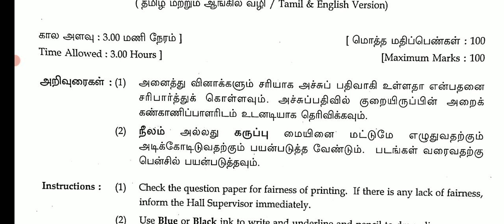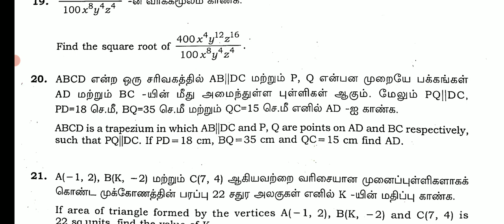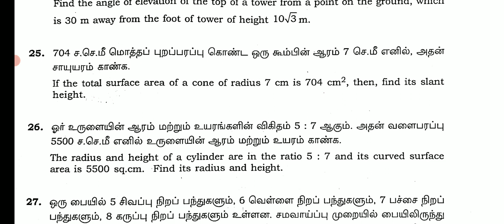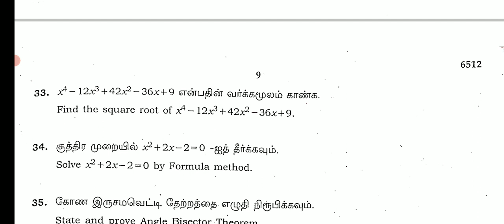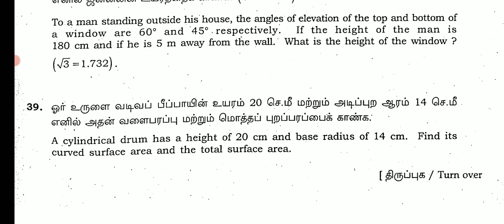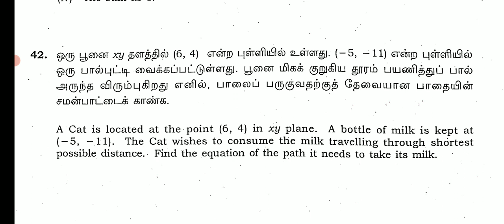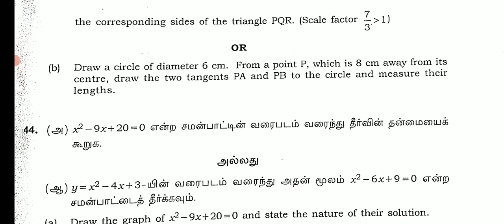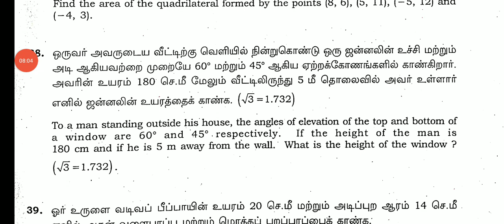10THSTD MATHEMATICS PUBLIC EXAM-APRIL 2023 OFFICIAL ORIGINAL GOVERNMENT QUESTION PAPER II 10TH MATHS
10THSTD MATHEMATICS PUBLIC EXAM-APRIL 2023 OFFICIAL ORIGINAL GOVERNMENT QUESTION PAPER II 10TH MATHS

10TH PUBLIC EXAM APRIL-2023 OFFICIAL ORIGINAL GOVERNMENT QUESTION PAPER II 10TH ENGLISH PUBLIC EXAM💯
10TH STD ENGLISH PUBLIC EXAM APRIL-2023 OFFICIAL ORIGINAL A & B TYPE QUESTION PAPER II 10TH ENGLISH💯
10THSTD ENGLISH PUBLICEXAM APRIL-2023 OFFICIALORIGINAL GOVT OFFICIAL PAPER II 10TH ENGLISH QUESTION
10THPUBLICEXAMAPRIL-2023#QUESTION BANK

10TH ENGLISH PUBLICEXAM APRIL-2023 OFFICIAL ORIGINAL QUESTIONPAPER  10THSTD PAPER VALUATION KEY ANS

10TH ENGLISH PUBLIC EXAMINATION APRIL-2023 OFFICIAL ORIGINAL PUBLICEXAM QUESTION PAPER 10TH ENGLISH💯
10TH STD PUBLICEXAM MARCH-2023 OFFICIAL ANSWERSHEET PUBLIC EXAM BOOKLET HOW TO WRITE 10TH TAMIL EXAM

10THSTD TAMIL PUBLIC EXAMINATION MARCH-2023 OFFICIAL ORIGINAL PUBLICEXAM QUESTION PAPERII 10TH TAMIL

10TH STD TAMIL PUBLICEXAM MARCH-2023 OFFICIAL ORIGINAL QUESTION PAPER HOW TO WRITE TAMIL PUBLIC EXAM